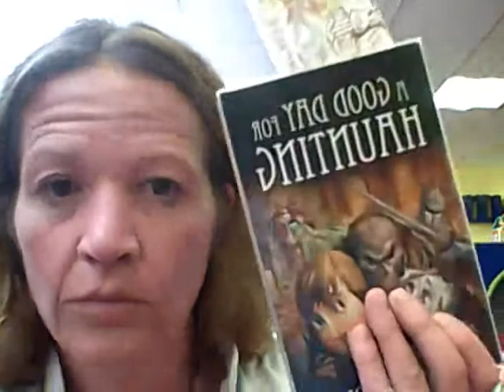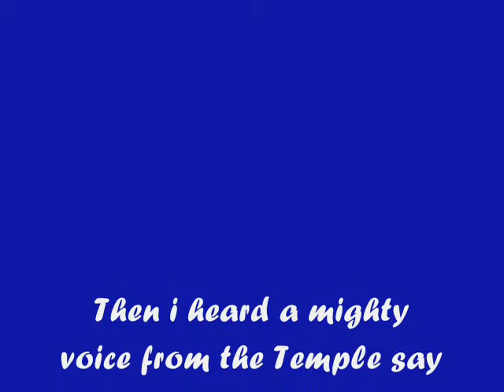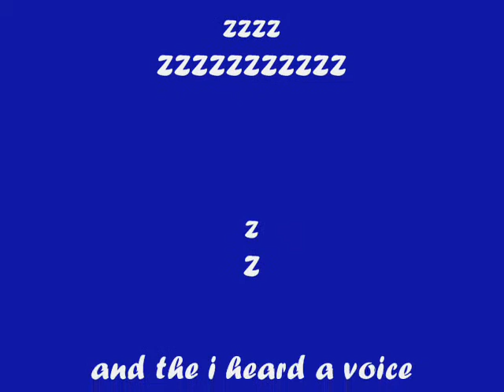YouRang..wmv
awaking the dead ...itz a ghost story to rival Harry Potter